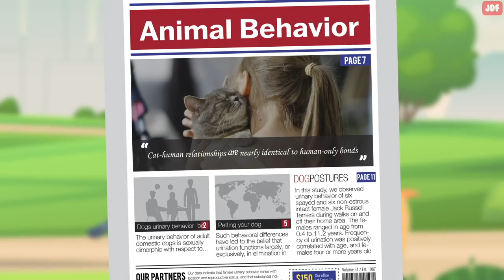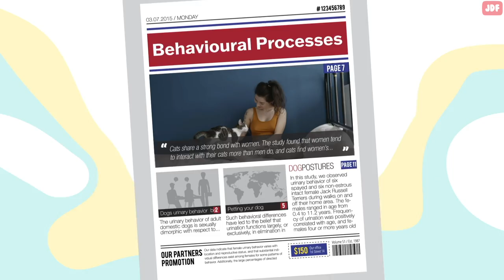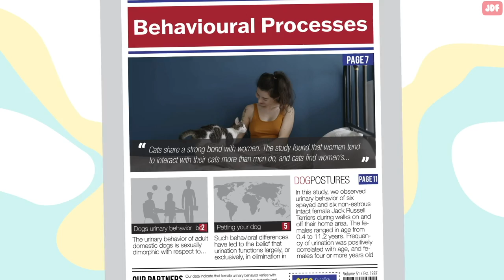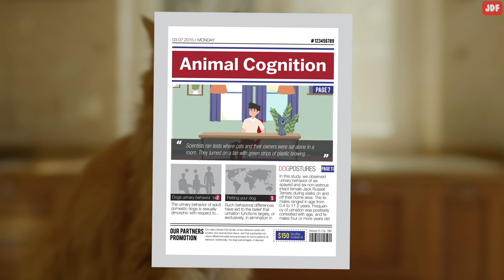How Cats Can Sense a Bad Person (And Other Cat Incredible Abilities Explained)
In this video, we have put together some of the most surprising facts about our feline friends, from how they use their senses to recognize a bad person, to whether they can be protective of their owners.

Can cats be protective of their owners?
Cats are often stereotyped as aloof, but the truth is that cats can be just as protective of their people as dogs are of theirs.
A feline’s first instinct is to run from danger, but the security you provide as that cat’s colony might compel your cat to stick around and fight to protect you. Cats are very protective of their territory and whoever is providing them with care, love, shelter and food.
In a groundbreaking study conducted by University of Vienna in 2011, researchers showed that "cat-human relationships are nearly identical to human-only bonds".
Cats value their social group. This includes their human companions. If they notice a threat or see their humans come under physical attack, their instincts to fight and protect will be instigated.
There are many reported cases of cats protecting humans from dogs, other cats, and even other humans.
Cats are more protective of female owners
A study by Kurt Kotrschal published in the journal Behavioural Processes has found that cats share a strong bond with women. The study found that women tend to interact with their cats more than men do, and cats find women’s softer voice tones to be more appealing. In response, cats approach female owners more frequently.
Cats can sense a bad person
Cats are not psychic, and they cannot read the minds of the people. However, cats have acute senses, making them able to read people’s intentions.
For example, cats are known to be excellent at interpreting body language.
While humans may miss out on cues such as tense muscles, increased breathing patterns, and increased heart rate, the ever-observing felines can detect these micro-gestures.
Cats are constantly on guard and exceptionally reactive.
They will read our body language and pick up on cues that tells them whether we are safe or dangerous to be around.
Cats are also able to smell things that we humans cannot smell.
Outwardly, you may be being welcoming and friendly to a person, but your cat will notice tiny, subconscious signals that you are not completely comfortable around that person.
Your cat can sense when you are nervous because your body produces certain stress-related chemicals and hormones that have distinctive odors. The most obvious of those would be sweating and the releasing of Adrenalin.
Keep in mind that cats can detect fear in humans. When we are fearful, we change a bit. We breathe heavily, we tense up, our pupils dilate, and perhaps we tremble a little. It's on full display and our kitties can sense that.
Interestingly, a study published in Animal Cognition found that cats look to humans for cues about whether a situation is concerning or not.
Cats can smell serious illnesses
Both dogs and cats have been known to save numerous lives by detecting illness in humans.
Some diseases cause chemical changes in our bodies, which can produce unique smells that some animals can identify in a person's breath or skin. Cats and dogs have an acute sense of smell, and so have the ability to sniff out a chemical change in a human body caused by a disease.
There are many anecdotal reports that cats respond to a sick individual by becoming clingier and more attentive.
How long can a cat remember a person?
While it's impossible to put an exact time on how long a cat's memory can go back to, it's believed that a cat's long-term memory is indefinite.
Keep in mind that cats have associative memories. Your cat, for example, might associate the sound of can opener with you giving them a can of yummy food.
Your cat may not remember the specific interactions she’s had with you but she will remember how you loved them and brought them joy.
Cats can predict bad weather
Cats are more sensitive than humans to changes in barometric pressure and atmospheric electricity that come with storms or hurricanes, and their heightened senses can allow them to pick up hints that a storm is coming well before their owners catch wind of it.
If there is a storm of any type on the way, cats who dislike storms tend to yowl or meow loudly. They may also pace restlessly around the house.
Cats can interpret facial expressions
A study by Oakland University researchers revealed that cats are more likely to show “positive” behaviors such as purring if they see that their owner is smiling. Frowning on the other hand was met with less enthusiasm. And if you're stressed, it's common for cats to become stressed in response.
So if you think your cat is more likely to lie on your chest or rub up on your legs when you’re feeling blue, it’s not just your imagination. Your faithful, furry friend is probably responding to your mood.
Many felines will respond to their owners’ sad mood by becoming more sympathetic.